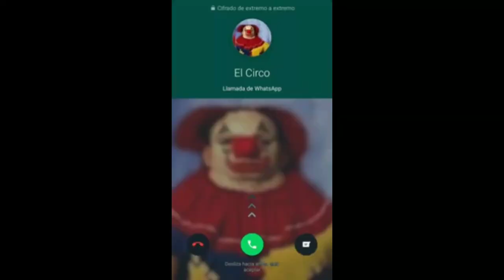Jugando Al Super Mario 3D World + Bowser’s Fury Con La Awis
"Super Mario 3D World + Bowser's Fury" es una experiencia llena de diversión y emoción. En "Super Mario 3D World", 🍄 Mario y sus amigos se embarcan en una aventura para salvar a la princesa Peach de las garras de Bowser. Con niveles coloridos y desafiantes, el juego ofrece una jugabilidad vibrante y emocionante.

Por otro lado, "Bowser's Fury" te sumerge en un mundo abierto en la misteriosa isla de Lake Lapcat. 🌴🌊 Esta vez, Mario se une a Bowser Jr. para detener la furia de un gigantesco Bowser. La exploración es clave mientras intentas restaurar la paz en este entorno lleno de sorpresas.

¡Ambos juegos prometen horas de entretenimiento, desafíos emocionantes y mucha diversión para los fanáticos de Mario! 🎮✨